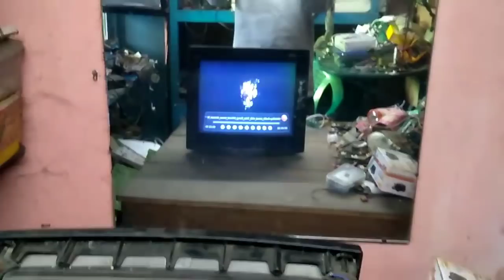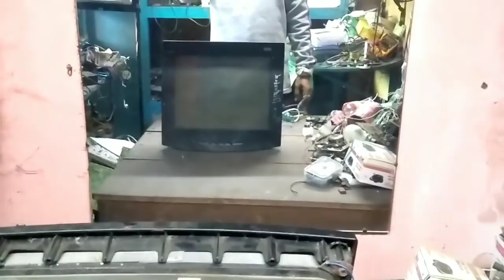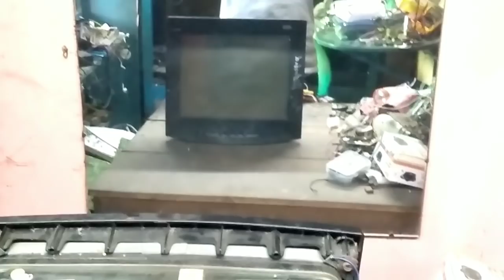CRT new pcb kuch time on honeka bad off hojata hay. China TV kit.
crt_tv CRT new pcb kuch time on honeka bad off hojata hay. China_TV kit.